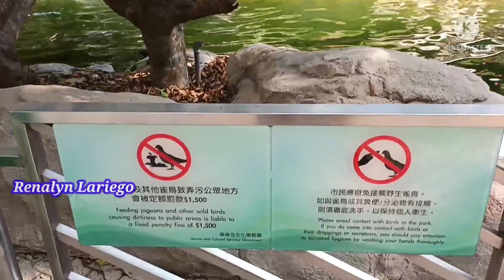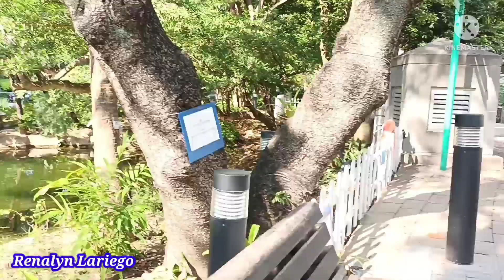Falls Area//Hongkong Park 3